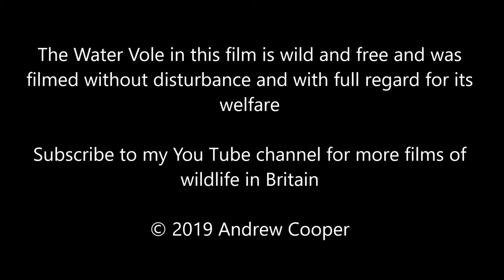European Water Vole (Arvicola amphibious)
A European Water Vole feeding at Titchfield Haven National Nature Reserve, Hampshire, UK on July 16th 2019